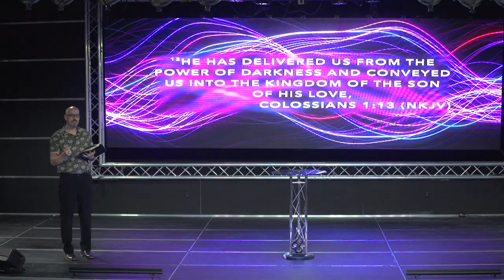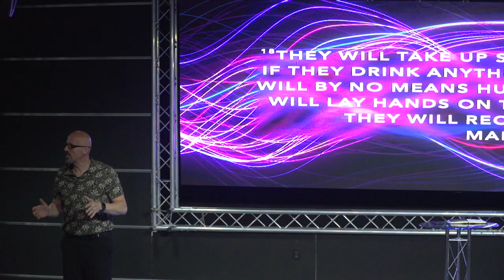Power and Authority